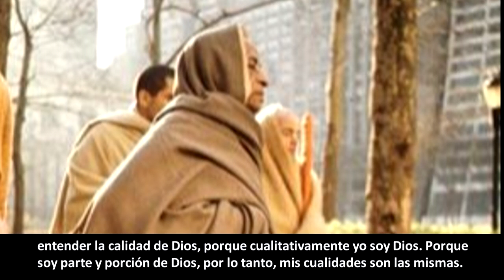BG 9.15 - Prabhupāda. Clases en español subtituladas. Nueva York 1 diciembre 1966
Todos estamos escuchando algo a todas horas, cada día y cada noche. De la televisión, de la radio, de los periódicos. Hay tantas cosas para escuchar. Pero no es eso lo que debemos escuchar. Debemos dedicar el tiempo a escuchar y cantar acerca de Viṣṇu, Kṛṣṇa.